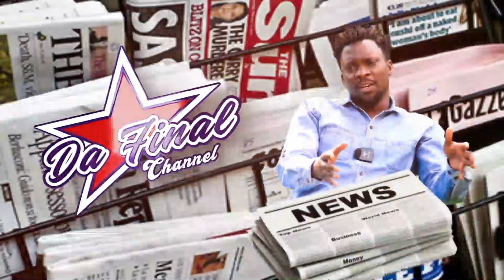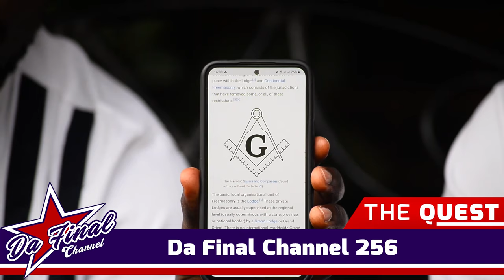OWA ILLUMINATI AKOMYEWO N'OMUDAALI. GWE AYINGIRA KIMANYE ENDAGAANO ZA MUSAAYI. BIIBINO PART 1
TRENDING STORIES